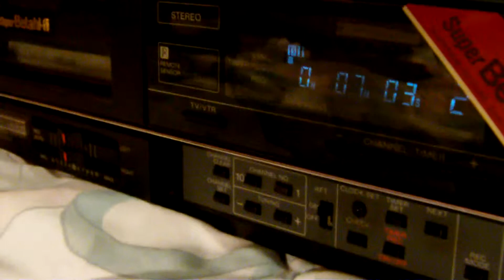VCR Beta SONY Hi-Fi SL-HF350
Prueba de funcionamiento de una VCR SONY Hi-Fi SL-HF350 en una pantalla de plasma samsung de 50".